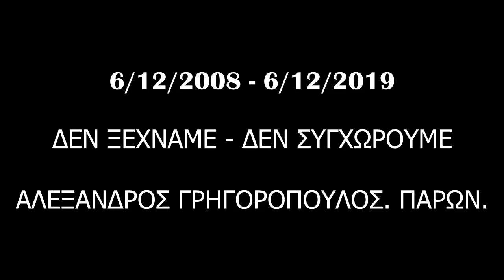Πορεία Γρηγορόπουλου 6 Δεκέμβρη 2019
Από την πορεία χιλιάδων στις 6 Δεκέμβρη 2019.

ΔΕΝ ΞΕΧΝΑΜΕ - ΔΕΝ ΣΥΓΧΩΡΟΥΜΕ
ΑΛΕΞΑΝΔΡΟΣ ΓΡΗΓΟΡΟΠΟΥΛΟΣ. ΠΑΡΩΝ.

To βίντεο είναι από την Σελίδα του Κ* ΒΟΞ στο facebook.